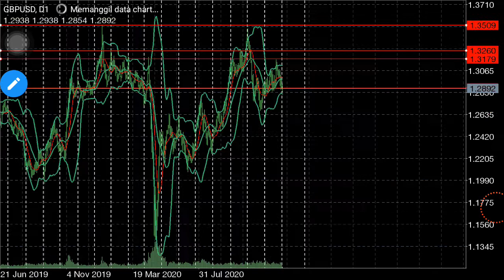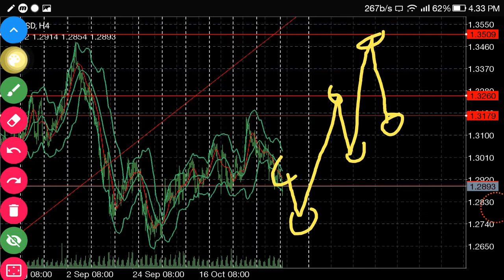LIVE SINYAL FOREX MINGGUAN - ANALISA GBPUSD MINGGU INI 2-6 NOVEMBER 2020 - BY TAMRIN FATHONI